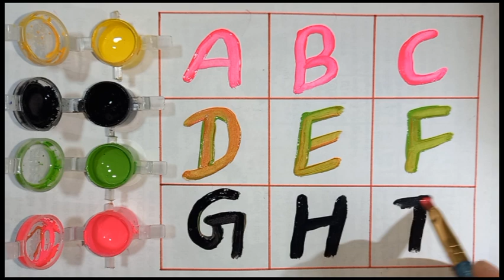A for Apple,B for Ball,Alphabets,छोटेबच्चोंकीपढ़ाई,kids class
Description
lalolalotv  lalo lalo tv
ABCD a to z alphabets, a for apple 🍎, a se anar aa se aam, nursery rhymes, phonics songs ,k se kabutar English alphabet ABC with pictures

Your querry:
Counting Numbers
Counting Numbers 1to100
Chhote bachcho ko ginti sikhaye
छोटे बच्चों को गिनती सिखाए

a for apple apple mane seve
apple song
abcd
abcd song
a for apple b for ball
abcd rhymes
a se anar
abc song
Hindi vernmala
anar
Phonics songs
Capital
a for apple song
Hindi  vernmala
K se kabutar kh se khargosh
Anar aam
K kh g gh
अआइई
a b c song
हिन्दी वर्णमाला
abcd abcd
anar aam imli
कबूतर
abcd poem
Hindi rhymes
a se anar
अ आ इ ई  song
Abcd song
ginti कखग
Alphabet
A se anar
Barakhadi
Hindi alphabet learning
Hindi letters
Hindi swarmala
a आ
बालगीत
Nursery rhymes
Imli pdf vernmala
क कबूतर वर्णमाला
A se anar abcd rhymes
abcd z tak apple a for apple vernmala z
a अआइईउऊएऐओऔ
ABCD a to z alphabets,a for apple 🍎,a se anar aa se aam,Nursery rhymes,phonics song,ka se kabutar English alphabet ABC with pictures A for apple b for ball alphabets
Tracing Letters । Tracing with colours । Tracing ABC Learn Colors with Crayon surprises!